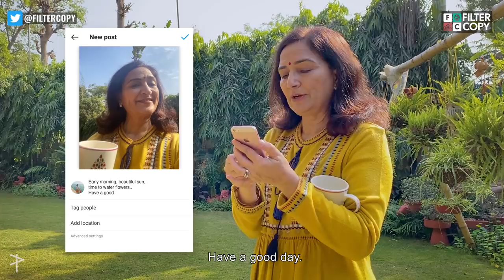FilterCopy | Desi Kids VS Desi Parents | Ft. Natasha Rastogi, Shivansh Bajaj and Manish Kharage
Me going to school: 🚌
My parents going to school:🚶🏻‍♀️🛶🧗‍♀️🗺

Producer
Sripriya Yegneswaran

Writer
Sejal Badala

Director
Esther Darlong

Cast
Manish Kharage
Natasha Rastogi
Shivansh Bajaj

Dop
Vaibhav Lonkar

Visual Execution
Deepanshu Rawat

Editor
Ayaz Merchant

Assistant Director
Shaani Singh

Executive Producer
Prachi Joshi

Color Grading
Vaibhav Lonkar

Sound Design
Hardik Desai

Casting
Clout

Casting Associate
Gunjan Saini

Video Operations
Amulya Prabhu
Raunak Ramteke

Subtitles
Advertout Ventures